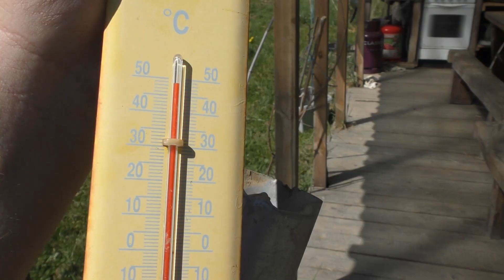Fabriquer un Séchoir Solaire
Comment déshydrater des fruits, des légumes, des herbes ?
Fabrication relativement simple et rapide d'un séchoir solaire.